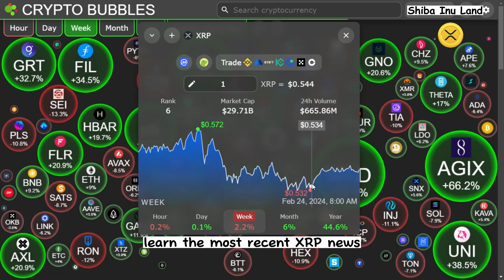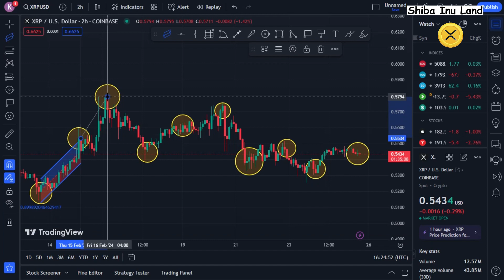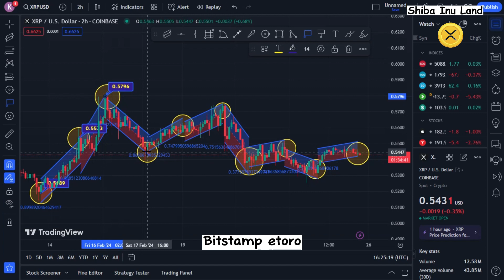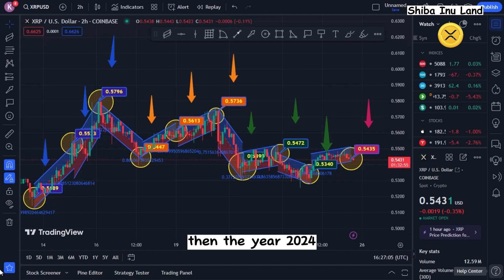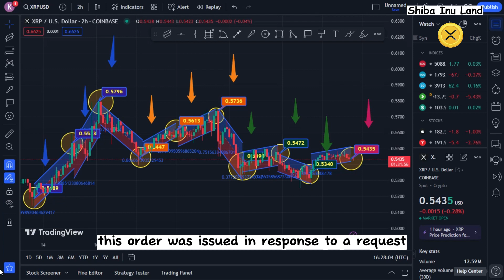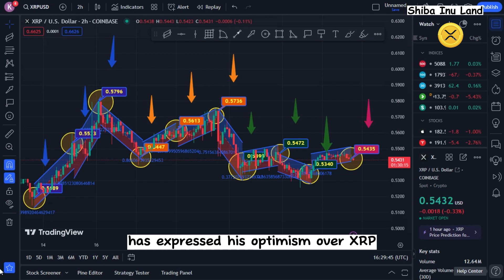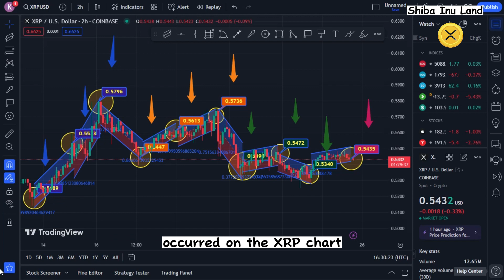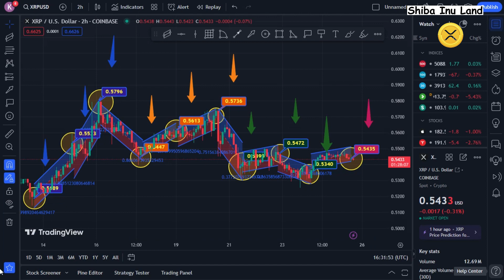XRP News Today: XRP May Reach New High Sooner Than Expected! Ripple XRP News Today